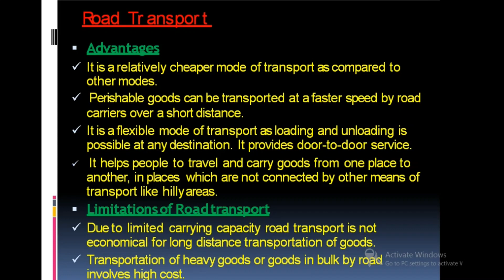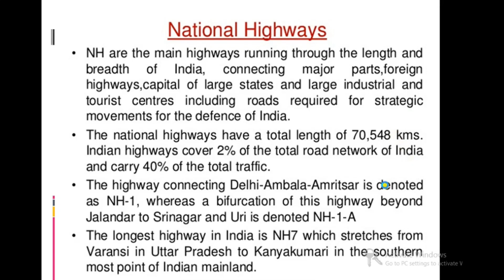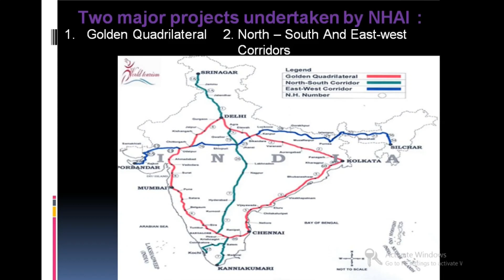Geography Class 10 || Transport || Part 2 || CBSE || UP Board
Geography is on of the important subjects in boards but students often find it difficult. Aurum education aims to bring the students the solution to that problem that too free of cost